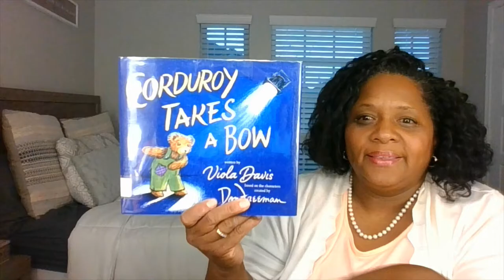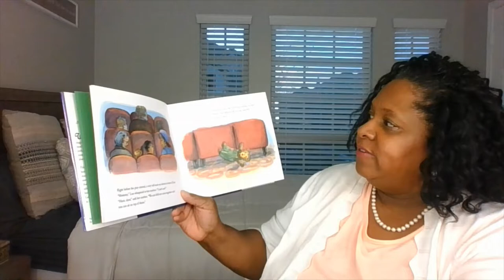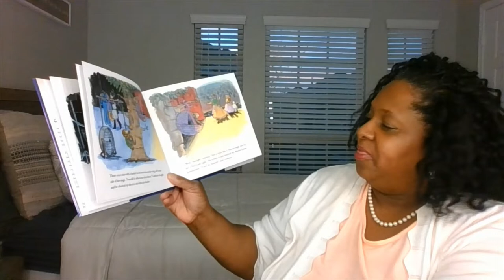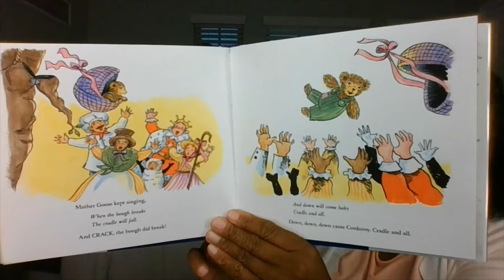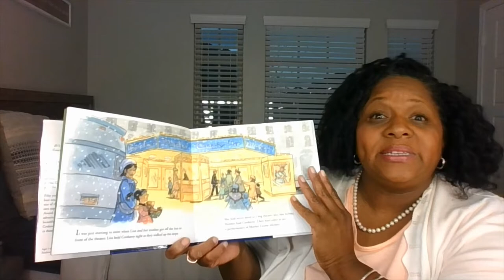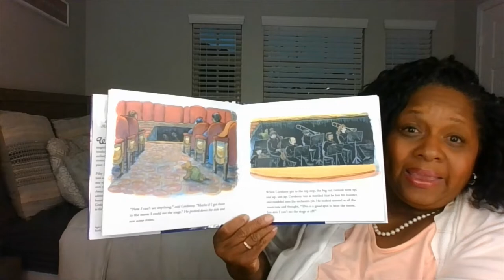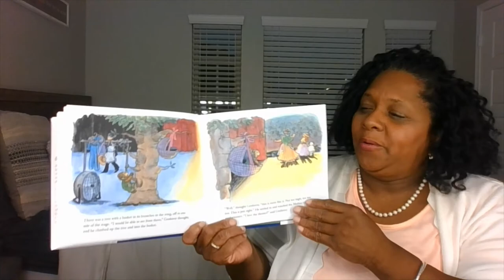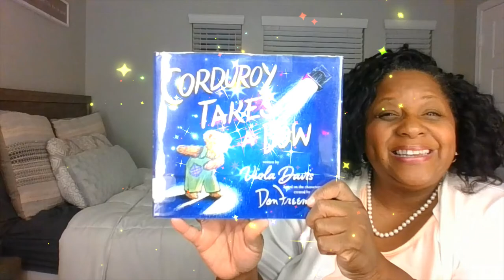Corduroy Takes a Bow by Viola Davis Children's Book Read Aloud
When Lisa takes Corduroy to the theater for the very first time, it's magnificent and exciting that he just can't help heading out on his own to explore. From the orchestra pit to the prop table to the dressing rooms, Corduroy sees it all. Could there be a place for Corduroy on stage, too?
Author and Award Winning Actress Viola Davis brilliantly imbues Corduroy's adventure with all the magic of the stage. This story will surely spark an interest in theater in children of all ages.